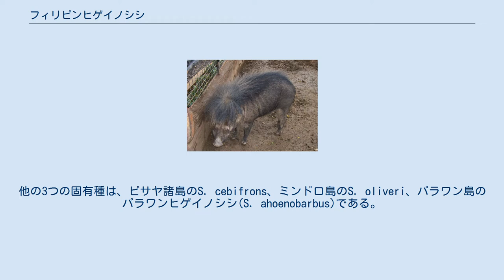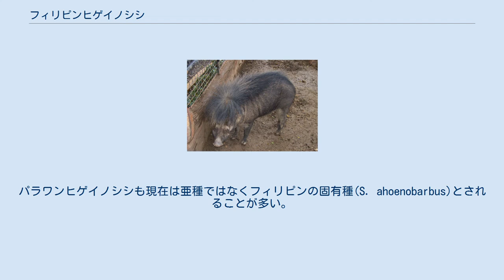フィリピンヒゲイノシシ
フィリピンヒゲイノシシ(Philippine warty pig、Sus philippensis)は、フィリピンに固有の4種のイノシシの1つである。
他の3つの固有種は、ビサヤ諸島のS. cebifrons、ミンドロ島のS. oliveri、パラワン島のパラワンヒゲイノシシ(S. ahoenobarbus)である。
フィリピンヒゲイノシシは、顎の付近に2対のこぶとこぶから外側に向かって生えるひげを持つ。
 フィリピンヒゲイノシシには、少なくとも2つの亜種が知られている。
 フィリピンヒゲイノシシの元々の生息域は、フィリピンの西側、具体的には、ルソン島、ビリラン州、サマール島、レイテ島、ミンドロ島、ミンダナオ島、ホロ島、ポリロ島、カタンドゥアネス州等である。
ルバング島及びその周辺のイノシシは別種であると考えられている。
さらに、かつては標高2,800mまでの大部分の生息域で見られたが、現在では生息域の喪失と罠による過剰捕獲のため、互いに離れた森に生息している。
 ボホール州やシブヤン島でもイノシシの存在が報告されているが、これらがどのような種であるかは分かっていない。
 ヒゲイノシシと非常に近縁で、実際にかつてはパラワンヒゲイノシシと同様にこの種の亜種(S. b. philippensis)であると考えられている。
パラワンヒゲイノシシも現在は亜種ではなくフィリピンの固有種(S. ahoenobarbus)とされることが多い。
 森林破壊による生息域の減少等のため、家畜のブタ(Sus scrofa domestica)と接触する機会が多くなり、これら2種の混血が報告されている。
そのため、フィリピンヒゲイノシシの遺伝的汚染が問題となっている。